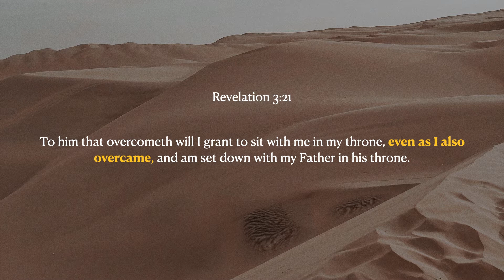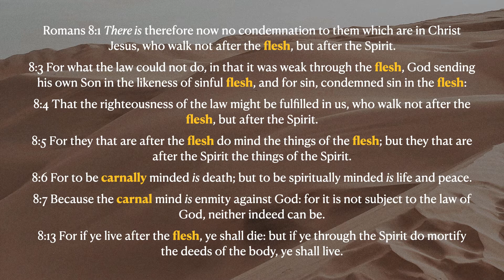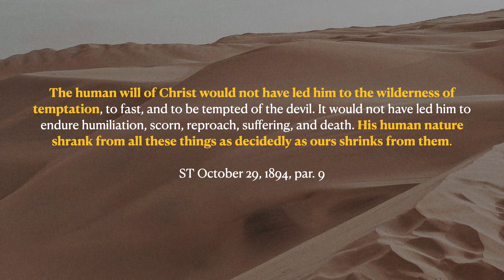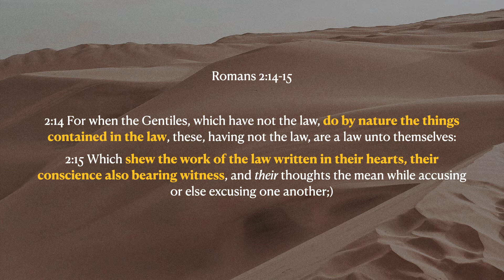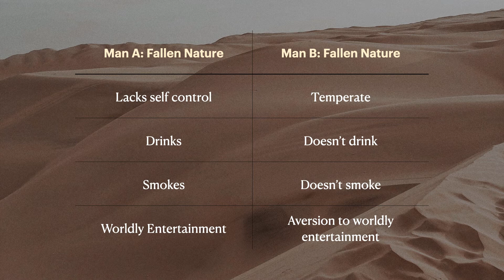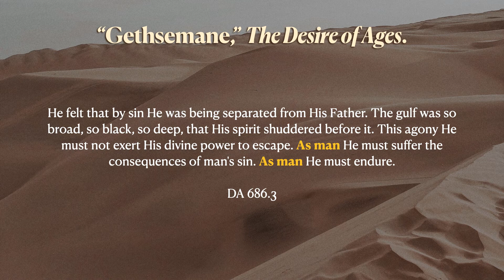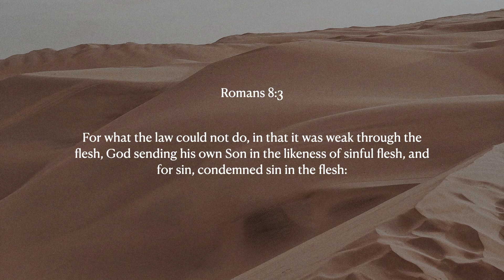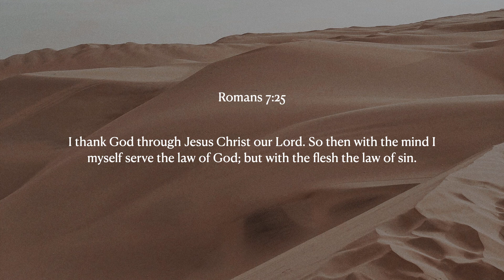The Human Nature of Christ - Bill Pinto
Join Bill Pinto as he explores what the Bible and the Spirit of Prophecy have to say about the human nature of Christ.